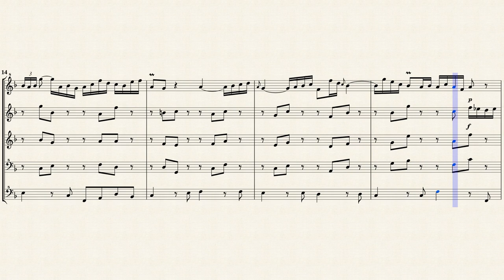Bach, J. S. _ Arioso from ''Ich steh mit einem Fuß im Grabe'', BWV 156 [5 Recorders]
Arranged for recorders by R. D. Tennent
Arioso
from Cantata '' Ich steh’ mit einem Fuß im Grabe '', BWV 156
and are also included in the Mondrup Recorder Collection.